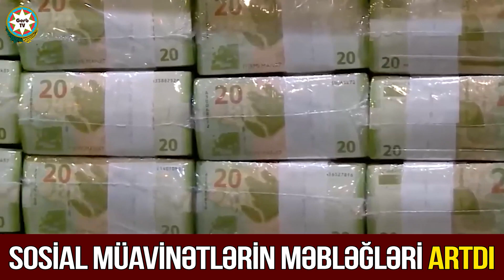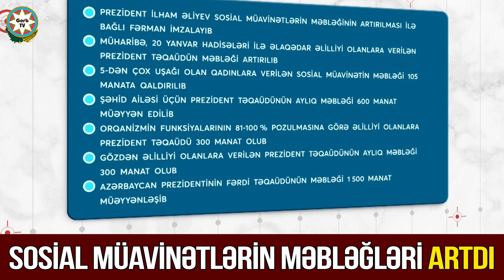SON DƏQİQƏ: Sosial müavinətlərin məbləğləri artdı - Gerb TV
SON DƏQİQƏ: Sosial müavinətlərin məbləğləri artdı

Gözdən əlillərə verilən təqaüdün məğləği 300 manata çatdırıldı - FOTO

Prezidentin fərdi təqaüdünün məbləği 1500 manata çatdırıldı

Gerb TV - də Bəyəndiyiniz videoları paylaşıb, kanalımıza abunə ola bilərsiniz. Xoş seyirlər!